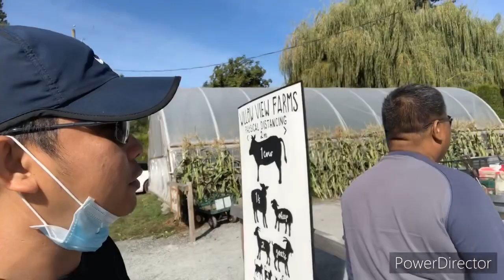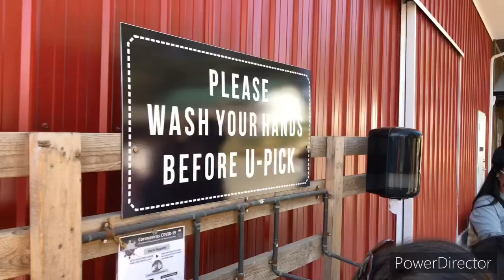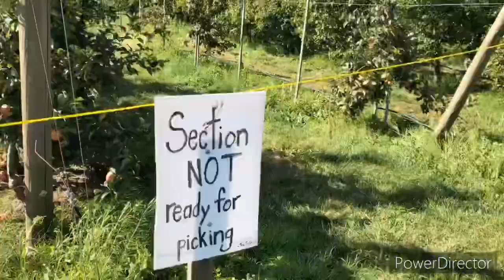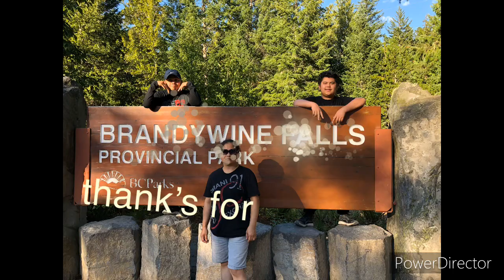Apple picking @ Abbotsford BC #29 vlog